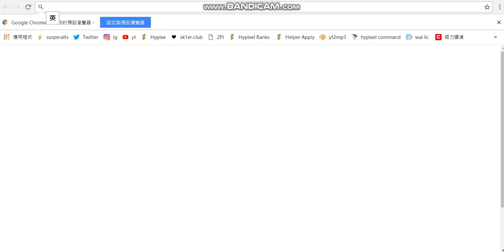14 subs hype!!!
AND THE PACK I WILL RELEASE IT WHEN I HIT 15 SUBS!!!